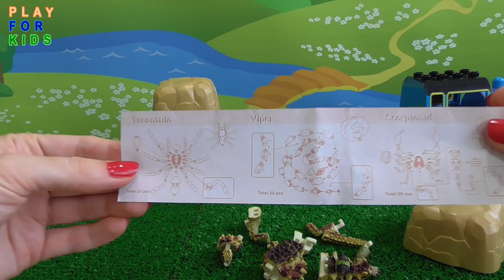Wild animals 3D puzzle collection Surprise stones toys for kids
Unpacking surprise of stones 3D puzzle toys of a gorilla with the Thomas train. Plastic toy puzzle of wild animals for children from 3 years old develops hand motility, perseverance, attentiveness, spatial and abstract thinking.